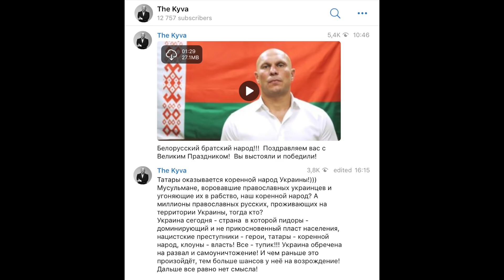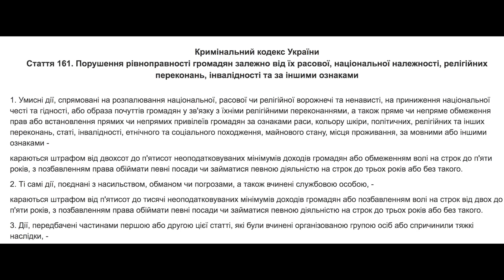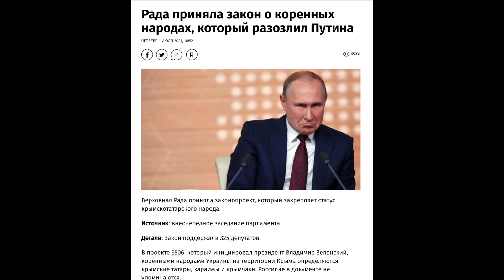Скандал на всю страну! Депутат ОПЗЖ разжигает ненависть и оскорбляет крымских татар